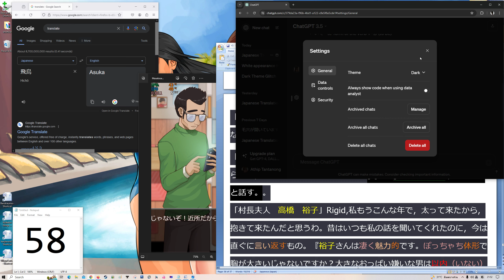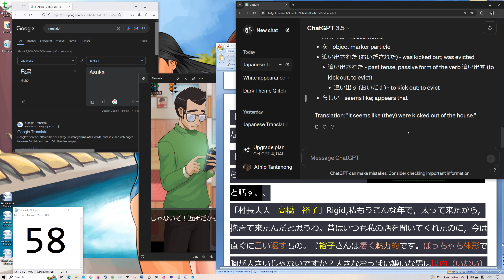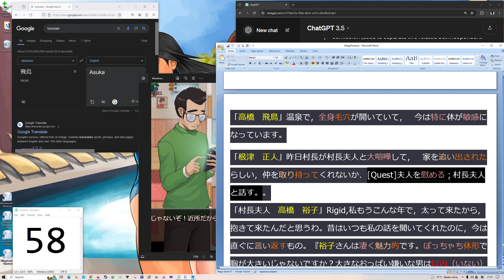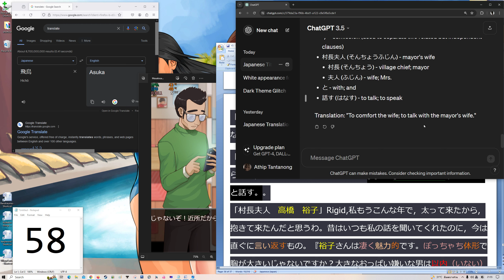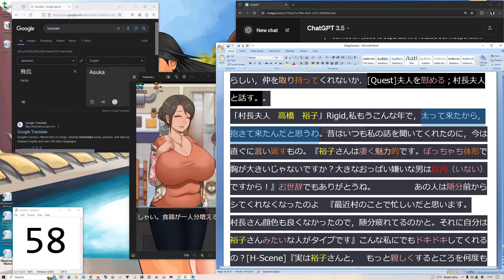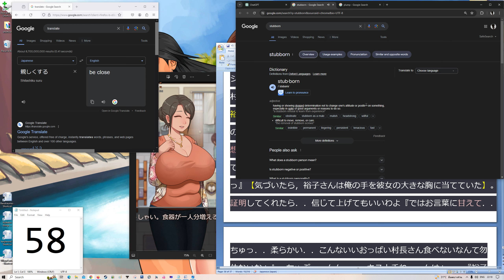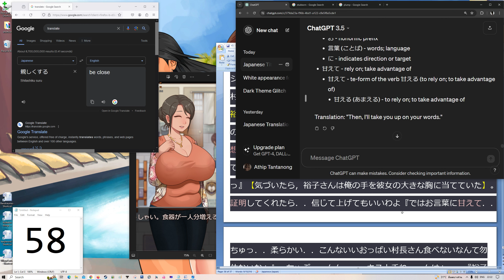Reading Practice Ep 58 Learning Japanse with Ai 8months 1 weeks later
page 36 (day1)